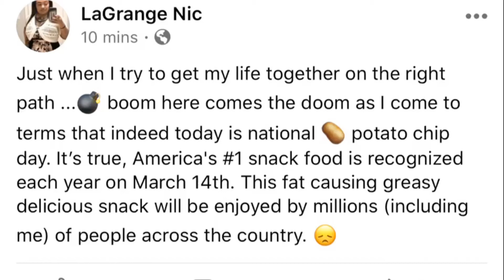National potato chip day